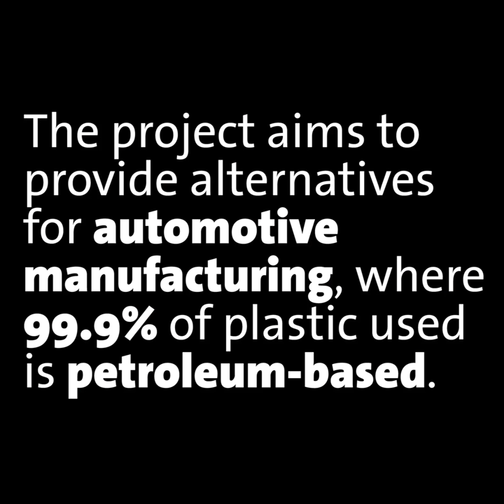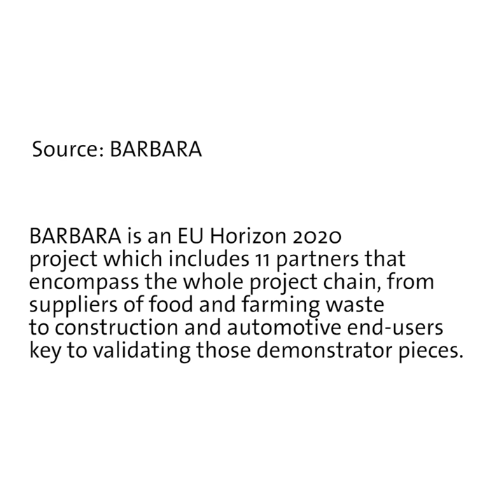Car parts from corn?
Bioplastics could one day replace petroleum-based materials, and an EU project at KTH Royal Institute of Technology is working toward that goal.